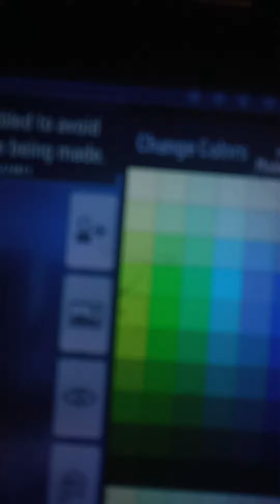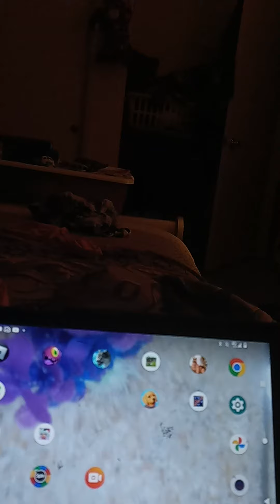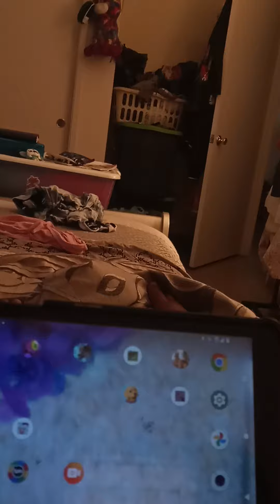help me Andrew😭